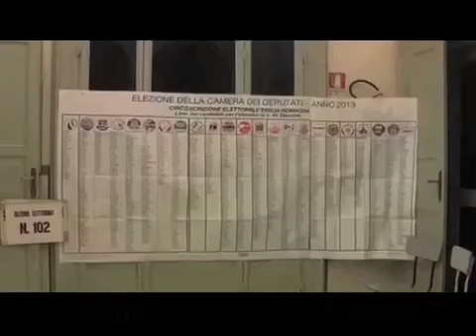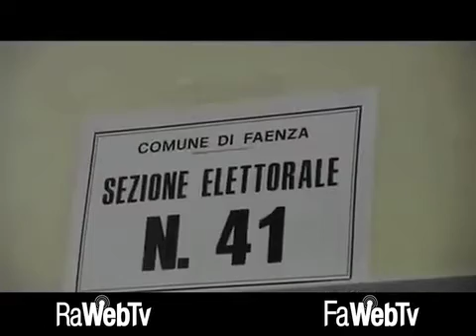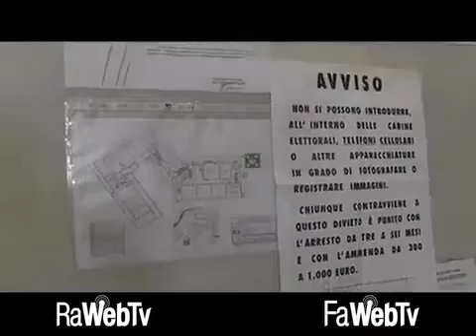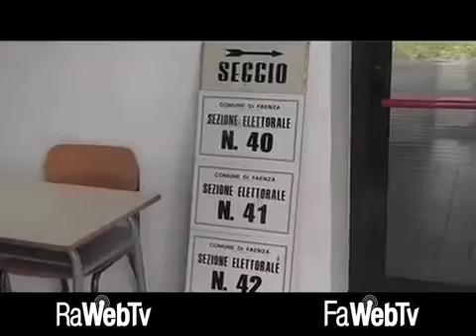Vigilia delle elezioni: come si vota domani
03/03/2018 - Mancano meno di 24 ore alle elezioni per stabilire la conformazione del nuovo Parlamento chiamato poi a votare la fiducia al nuovo Governo. Saranno 293.320 gli elettori nella provincia di Ravenna. 120 mila i ravennati, quasi 44 mila i faentini. Per votare il rinnovo della Camera è necessario aver compiuto 18 anni. Potranno votare anche i giovani che compiranno gli anni il giorno stesso delle elezioni. Chi avrà compiuto 25 anni riceverà anche la scheda per il Senato.
Si vota dalle 7 alle 23. Gli elettori che si troveranno nel seggio alla scadenza dell’orario stabilito saranno ammessi a votare.